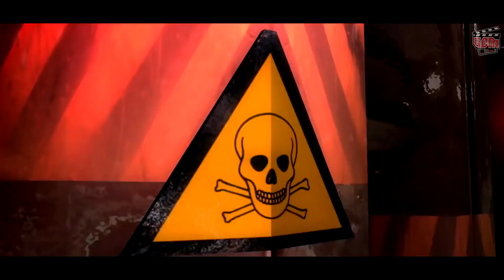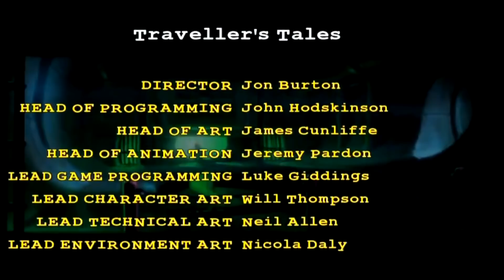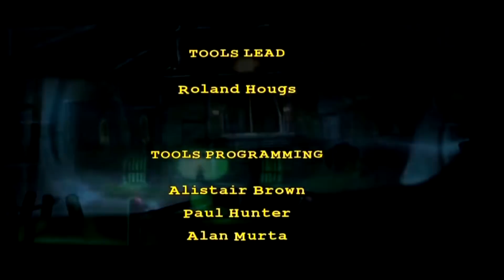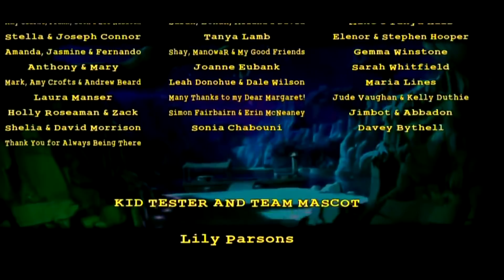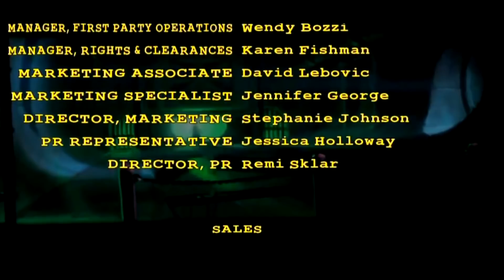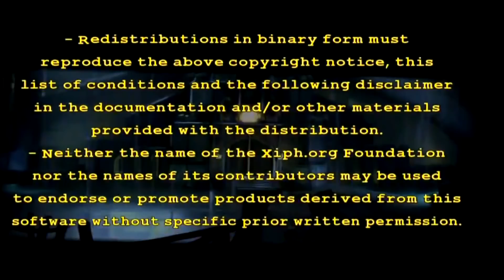LEGO BATMAN - FILM COMPLETO ITA Video Game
Film Completo Italiano del videogioco LEGO BATMAN. riassumendo l'intera storia con un gameplay Cinematografiico. Video in HD (1080p).
● Sviluppo: Traveller's Tales
● Pubblicazione: Warner Bros. Interactive Entertainment, Feral Interactive
● Genere: Azione
● Uscita: 10 ottobre 2008
● Piattaforma: PlayStation 2, PlayStation 3, PlayStation Portable, Xbox 360, Microsoft Windows, Wii, Nintendo DS, macOS